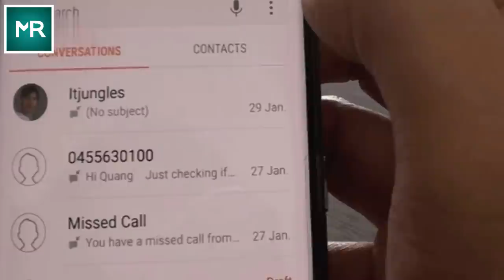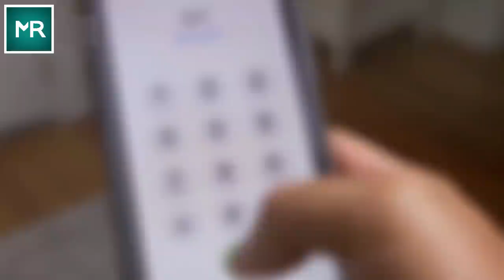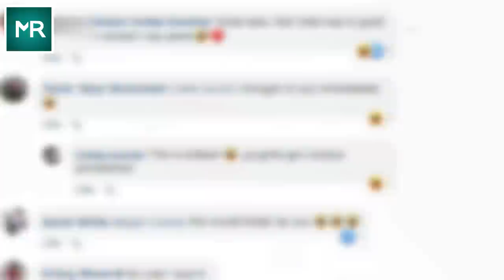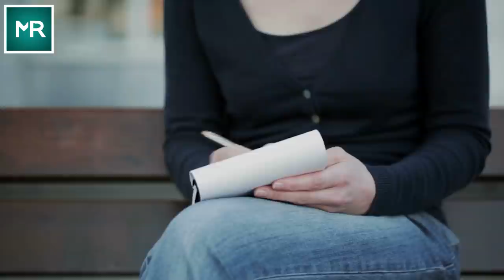Babysitter Sends Mother Photo, She Sees It And Calls The Authorities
Any parent will tell you how indispensable a really great baby sitter is. After all, everyone needs to get out from time to time. It’s pretty stressful if you live far away or don’t have any family to look after your little one on the odd occasion. Then you may be forced to look for a trustworthy babysitter in the area, but how do you know who to choose? This was exactly the conundrum Claudia Sorhaindo found herself in when she looked at a photo of her daughter and immediately froze.